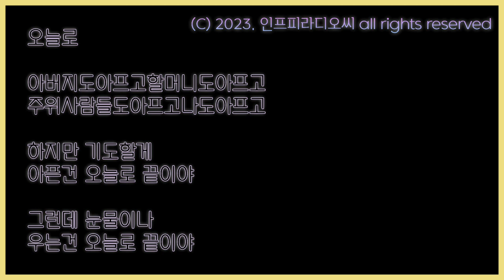월간시 5. 오늘로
자작시 詩 5 오늘로 | 인프피라디오씨 43회

고양이와 아버지와 할머니. 음악과 즐감하세요.